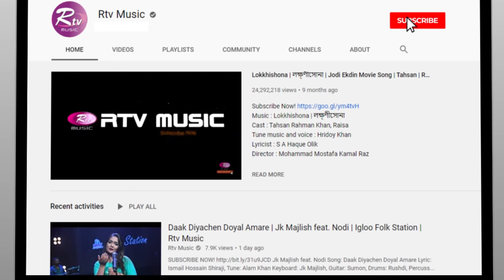Valobashar Moto Valobashle | ভালোবাসার মতো ভালোবাসলে | Jk Majlish Feat. Beauty | Folk Station Sea 3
Jk Majlish Feat. Beauty
Song: Valobashar Moto Valobashle | ভালোবাসার মতো ভালোবাসলে
Drums: Adnan Rushdi, Percussions: Zico

DOP: Prokash, Lutfor Rahman, Shuvo, Zakir Hossain, Omar, Jahangir, Alok, Sunny